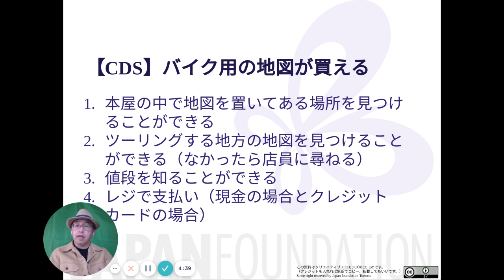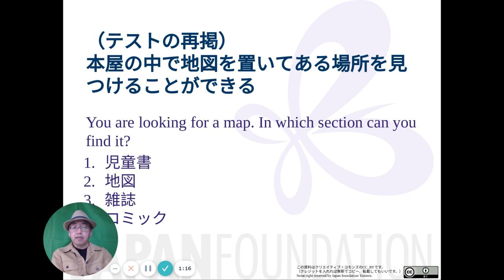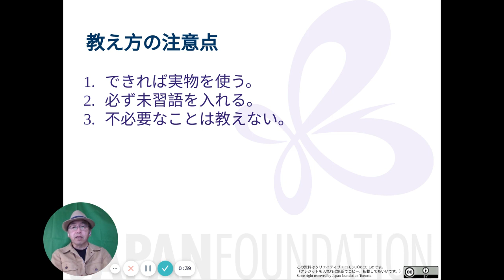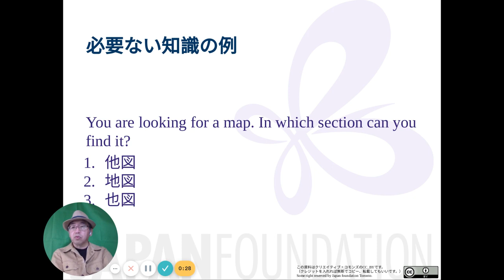04c 授業の例「地図」の認識